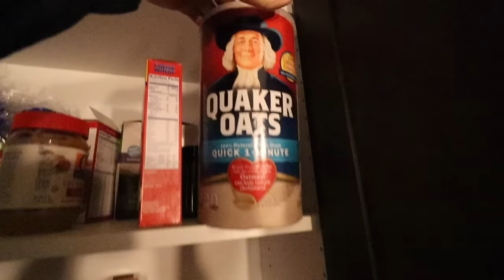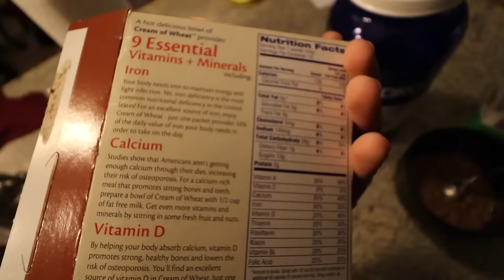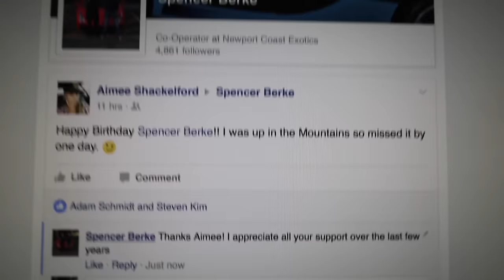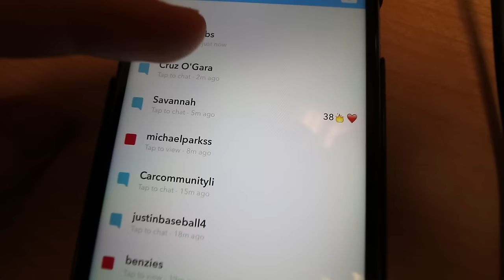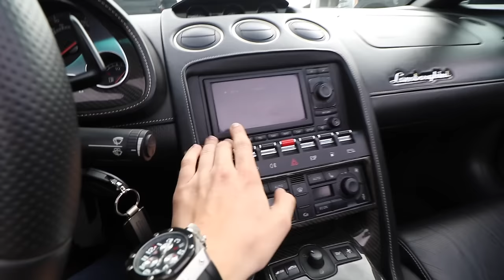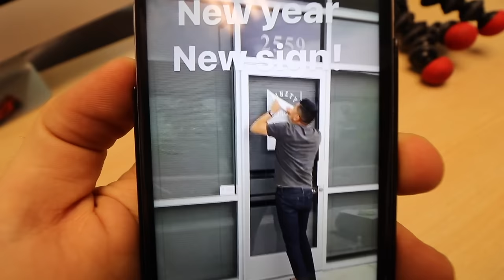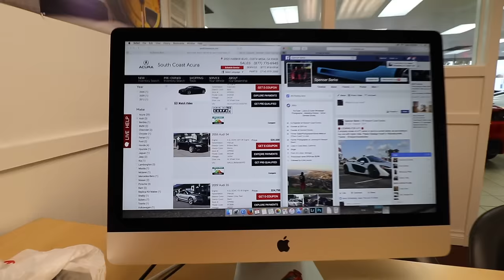I'm trying to buy a McLaren P1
And a LaFerrari?

Spencer Berke
2973 Harbor Blvd #538

Vlog #003/365